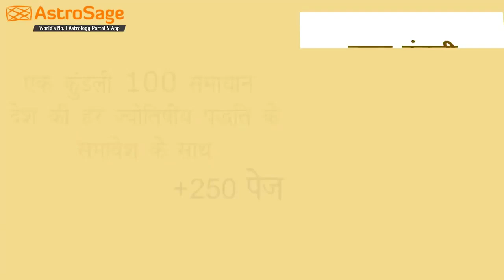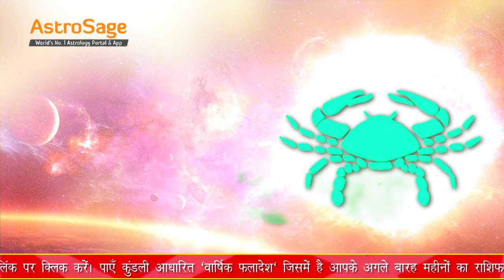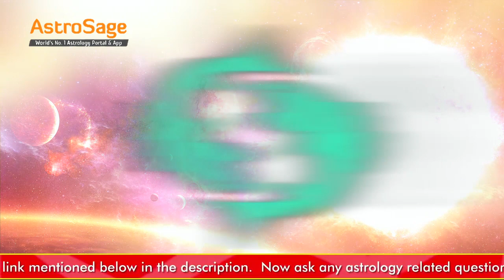Sun transit in the earth sign Taurus | 14 May 2020 | How it may play vital role in lockdown exit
Sun is moving from the movable sign of Aries which was the sign of initiation to the fixed sign of Taurus, which is the pragmatic and productive sign. This indicates that the previously taken initiatives by the government or administration will now become more systematic and organized and start to bear more productive results. As Taurus, is the natural second house of the Kaal Purush Kundli, which is the significator of the resources, this indicates that be it individual or government, we will be better able to utilize or maneuver the resources to their optimum potential, thus deriving better results from them.